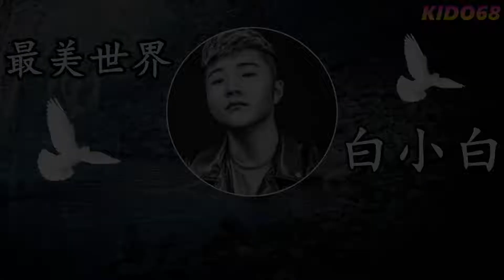白小白 - 最美世界✨【動態歌詞Lyrics】 [ 轻声的话问一句你好吗、不要复杂心里一直在牵挂 ]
作曲 : 白小白
作词 : 白小白
编曲：张家诚（中国香港）
制作人：崔恕
吉他：Tommy Chan （中国香港）
弦乐：国际首席爱乐乐团
弦乐监制：李朋
和声及和声编写：鲁士郎

轻声的话问一句你好吗
不要复杂心里一直在牵挂
时间定格在刹那
阳光灿烂如仲夏
你说最爱的是 日落的晚霞
晚风轻吹 吹乱了你的头发
我愿此刻我们的爱没有时差
一起走遍这天涯
一起走遍这情画
答应一直陪着你 就这样的走吧
带你去看最美的世界
看漫山的花都为你开遍
你看那只飘飞的蝴蝶
为我们流连
为你创造最美的世界
期待着再和你完美相约
相信我 会如愿
一直守候你身边
一起走遍这天涯
一起走遍这情画
为我们流连
相信我 会如愿
一直守候你身边
为我们流连
相信我 会如愿
一直守候你身边